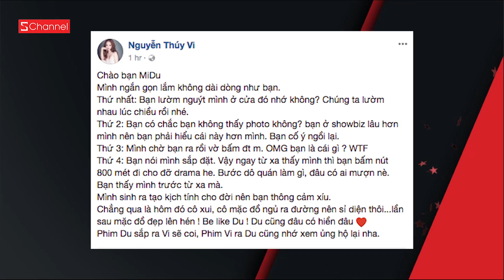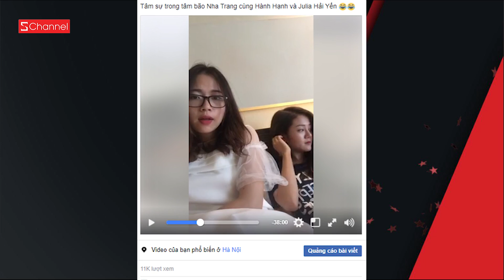Midu đáp trả Thúy Vi "Bất chấp sĩ diện thì thật không chấp nhận được! | GNCN 4/11